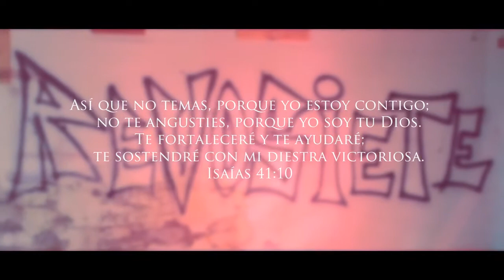ME AHOGO - RevoSiete - Música Cristiana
Videoclip Oficial Revosiete interpretando "Me Ahogo".

Band: RevoSiete
Song: me ahogo
Busca a RevoSiete en Itunes!
Video Por: Kingdom1stFilms
Filmado en: Melrose, USA